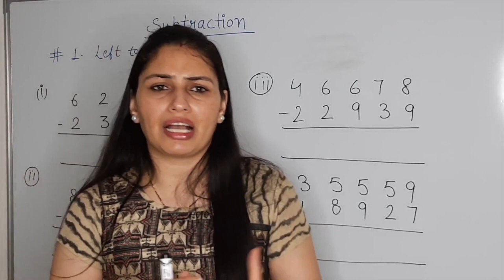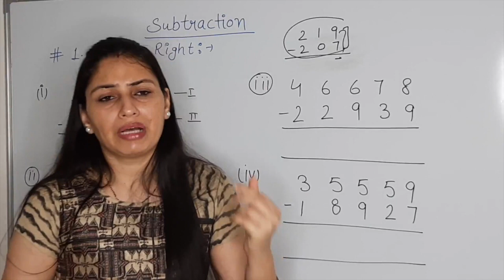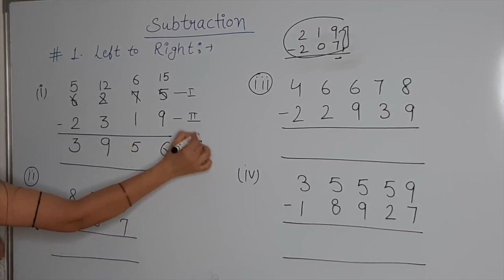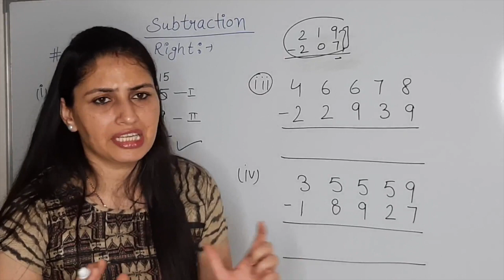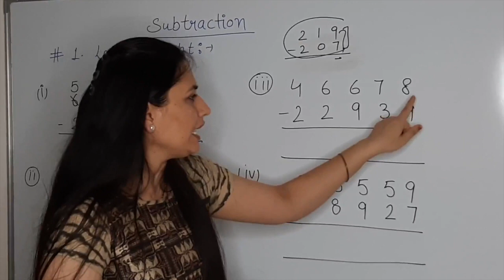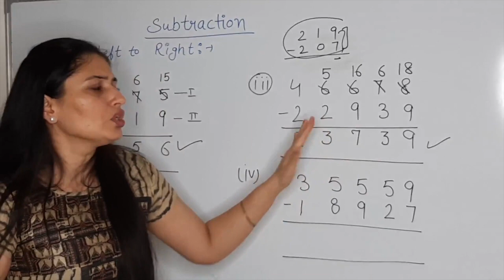Left to Right Subtraction Trick in Vedic Maths/ Vedic Maths Trick#39/ Subtraction tricks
Hello learners, welcome to klickmaths!
In this Vedic Maths Trick #39, we'll discuss Left to Right Subtraction Trick in Vedic Maths!! We're starting Subtraction tricks from today!

Please watch this video till the end and solve a homework at the end and share your answer in the comment box.